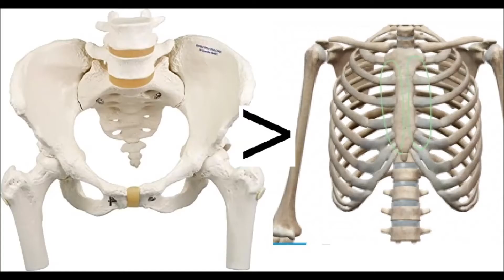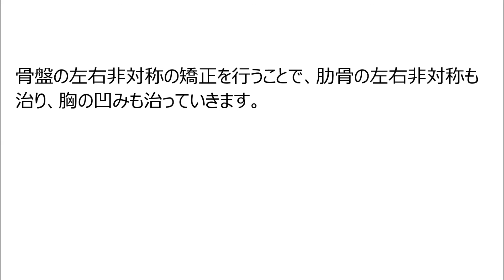漏斗胸を自力で治す5（肋骨より骨盤の矯正を重視）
僕は、「漏斗胸を自力で治した」経験があり、「姿勢の悪さ」が原因の漏斗胸はすべて自分で治せる、と考えています。
（マルファン症候群由来の漏斗胸については、ちょっとわかりかねるのですが・・・）

漏斗胸にはいろいろなバリエーションがあり、「自力で治す方法」は一人一人みんな違ってくると思いますが、基本的なパターンをわかりやすく説明したいと考えています。

具体的に何をするかは、自分で考えて自分で発見していかなければならないわけですが、「心地よい刺激を感じる」姿勢をやり続けていけばいいだけなのです。

↓ こちらも読んでみてください。

↓ 漏斗胸とは関係ありませんが・・・

穂高明彦のブログ「ヨガが美容に良い理由」

穂高明彦のブログ「英語の学習法・大人になってからは？」